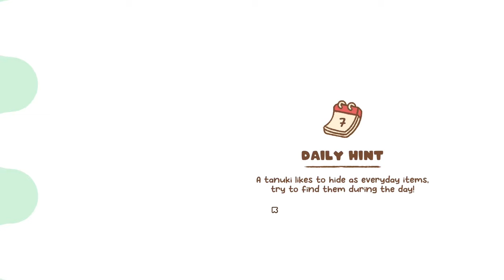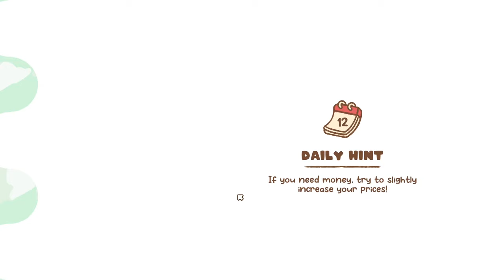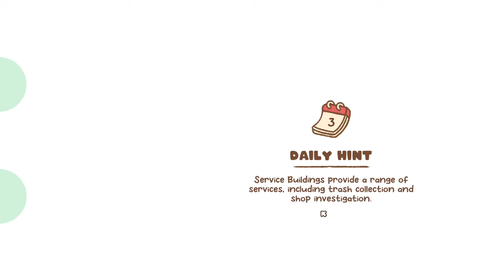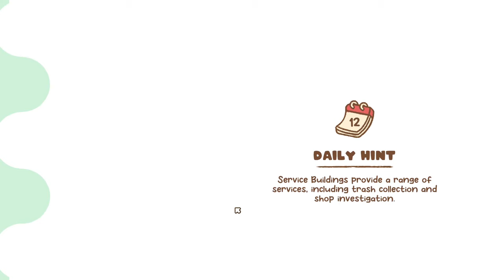Minami Lane 🏡 | Cozy Night Gaming ☕🌙 | No commentary, just vibes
Building the perfect neighborhood ~ 🏡🏤🏬

Welcome to Minami Lane! Build your own street in this tiny cozy, casual management sim! Unlock and customize buildings, manage your shops, and maximize the happiness of your villagers to complete quests and fill your street with love!

   📸 Instagram ~ @cozynightgaming
   🐤 Twitter ~ @CozyNightGaming